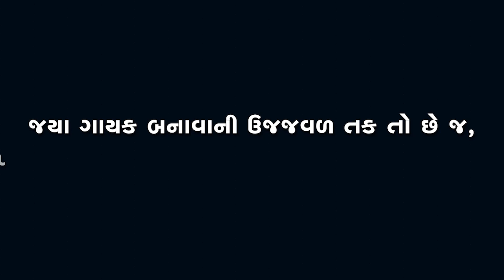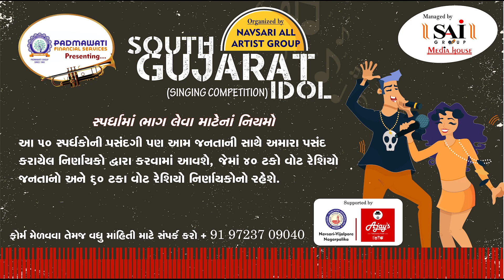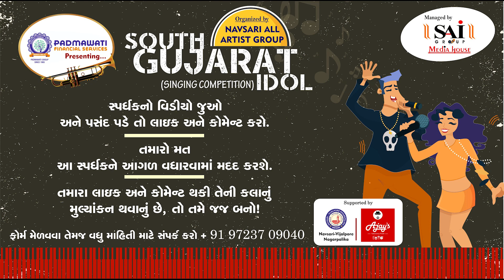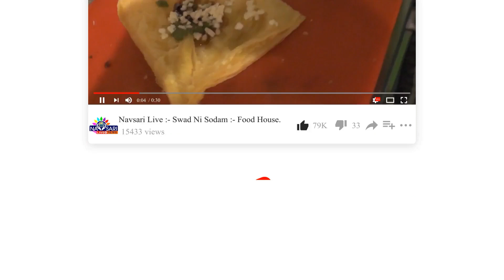Navsari Live :- South Gujarat Idol :- Dhruvi Rayani Age :- 14